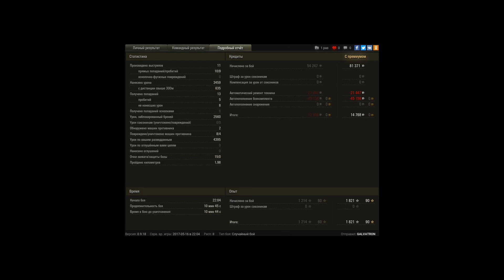ИС-7, Аэродром, Стандартный бой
Игрок: GALVATRON [IIMII]